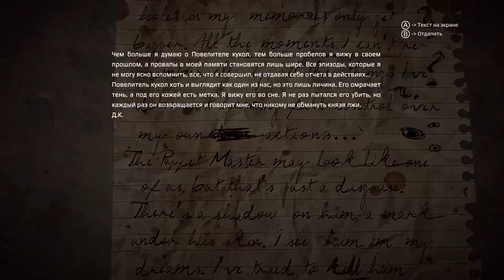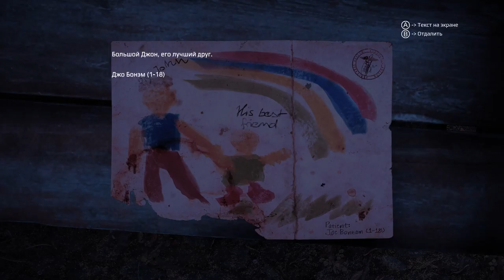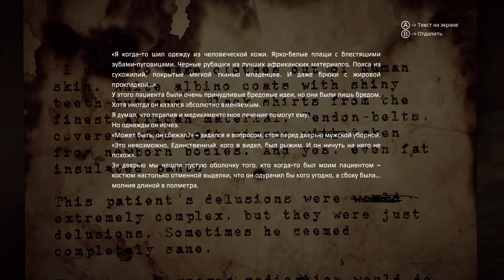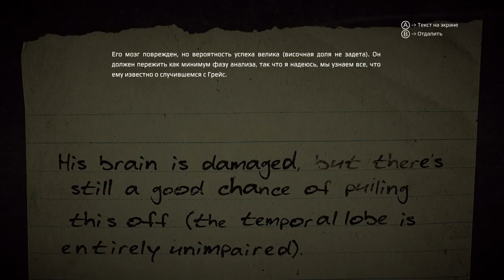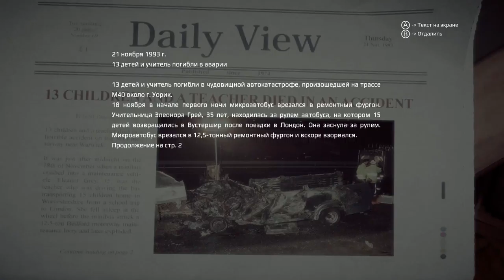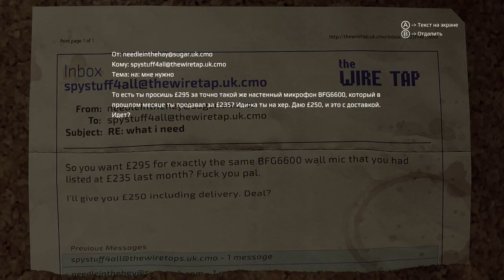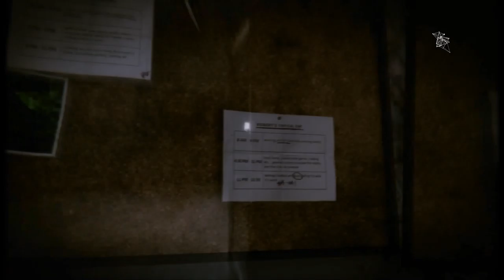Снова чужие воспоминания - Get Even прохождение часть 4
Четвертая часть прохождения детективного хоррора Get Even.

00:58 - Вещдок (Объявление об арт-терапии)
01:18 - Вещдок (записка о повелителе кукол)
01:33 - Вещдок (запись разговор врача с пациентом)
01:46 - Вещдок (история болезни Стивен Дэнски)
02:34 - Вещдок (записка о военных)
02:47 - Псих с ADS (Бойс)
03:26 - Вещдок (письмо Бойсу от доктора)
04:47 - Еще один псих бросился
05:00 - Вещдок (записка о повелителе кукол)
05:27 - Выход на улицу
06:11 - Вещдок (рисунок Джо Бонэм пациент 1-18)
07:12 - Вещдок (сеансы арт-терапии)
07:31 - Вещдок (признание пациента)
07:52 - Вещдок (рисунок кровью)
08:16 - Вещдок (рисунок пациента 2-19 Блэк, Рэмзи, Грейс, Джаспер, Роуз)
08:58 - Псих Джон Китинг (загадка с трубами и вентилями)
10:06 - Вещдоки (записка о анализе мозга, кровь на кушетке, кресло с днк Леоноры Рэмзи, схема соединения серверов, записка про новый прототип, копия свидетельства о рождении Грейс, запись сообщение Рэмзи)
12:25 - Решение загадки с вентилями (как открыть воду)
14:29 - Комната с вещдоками (письмо Скотта Роберту Рэмзи, записка о расследовании Коула Блэка, записка с догадками)
15:29 - Снова Грейс и погружение в воспоминания Роберта
23:53 - Возвращение в психбольницу
25:33 - Вещдоки (запись Джаспер о Роуз, запись о новом месте, запись Роуз оставляет сообщение Джасперу, письмо о подготовке, письмо спутниковый снимок дома, письмо о болтуне, записка с предположениями о похищении, переписка Джаспер и Профондо Россо, письмо о микрофоне)

Мой компьютер:

Процессор: Intel Core i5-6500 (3,2-3,6 GHz)
Видеокарта: GeForce GTX 1060 GAMING X 3G (3Gb)
ОЗУ: DDR4 8 Gb (2133 МГц)
Монитор: Samsung C24F396FHI (Full HD 1980x1080, 72 Гц)
Мышь: A4Tech Bloody V3
Геймпад: Microsoft Xbox 360 Controller